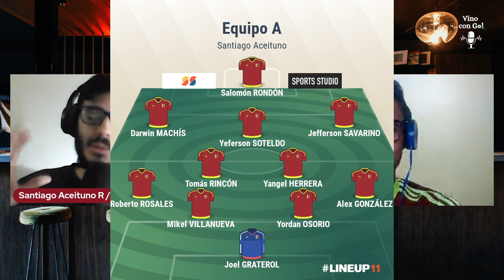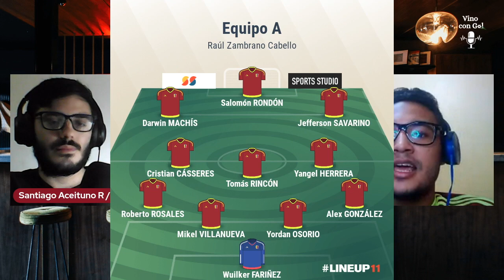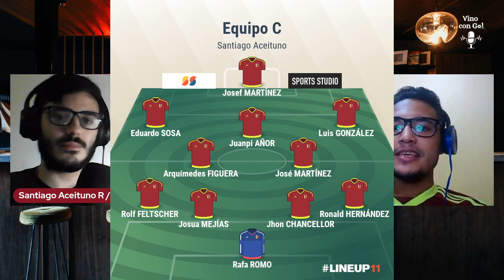Los tres equipos que puede armar La Vinotinto | Vino con Gol Podcast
Visita y mantente al día con lo más destacado del deporte internacional y los venezolanos que nos representan en las diferentes ligas profesionales del mundo.

¡Los Nuestros Primero!